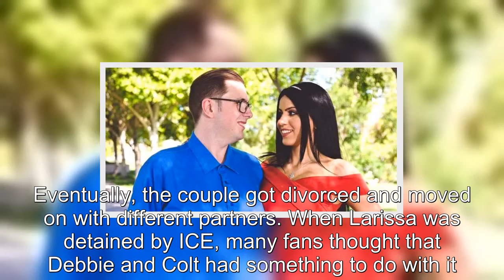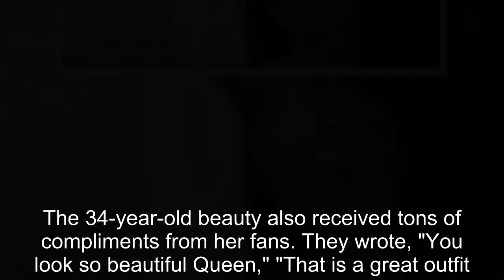90 Day Fiance: Debbie Reacts as Larissa Wows with Shocking Goddess Look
90 Day Fiance: Debbie Reacts as Larissa Wows with Shocking Goddess Look .
90 Day Fiancé:
90 Day Fiance offers a unique look into the world of international dating and matrimony.